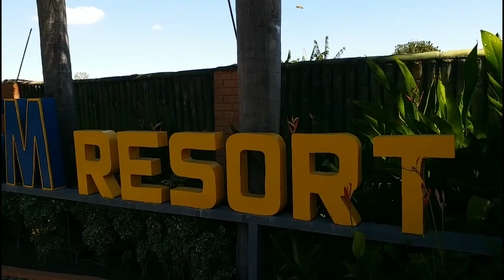Birthday Celebration SM Risort Feb.24.2024 please thank you.😍